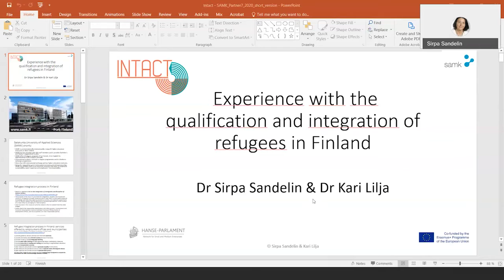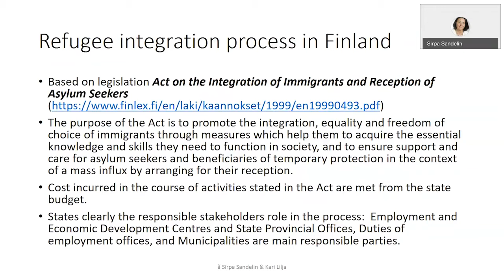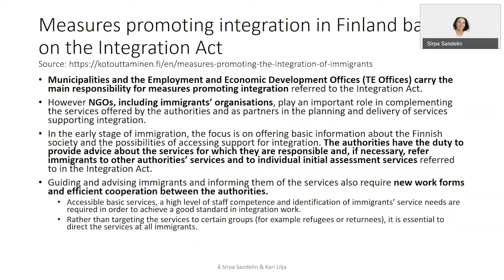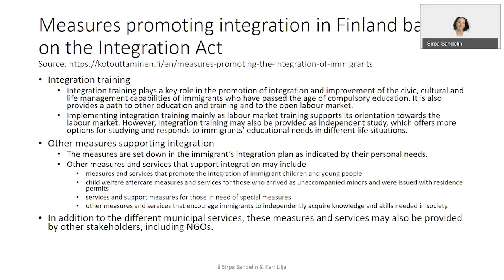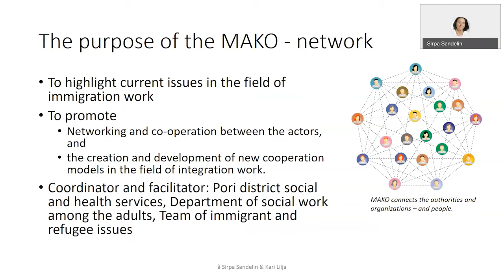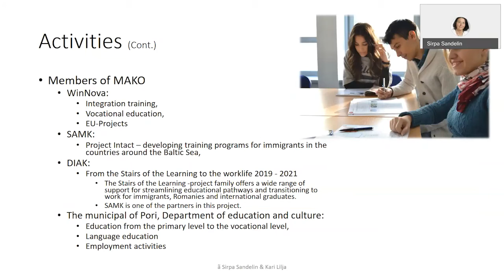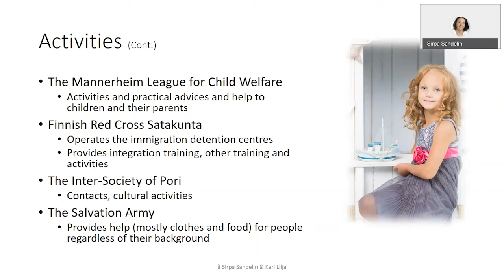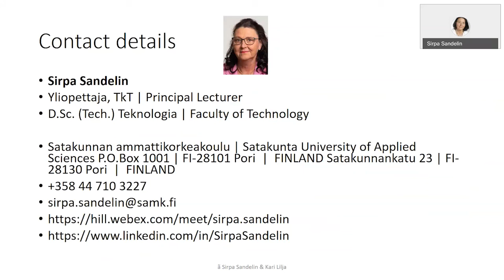10 INTACT - Experience with the qualification and integration of refugees in finland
A contribution on the topic " Experience with the qualification and integration of refugees in Finland" at the conference of the INTACT Project on the 6th of November 2020.